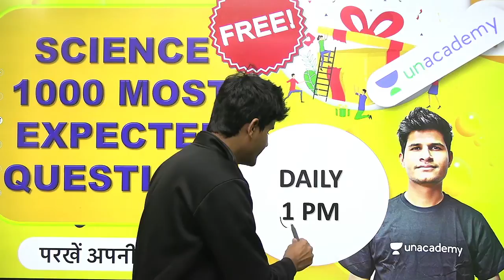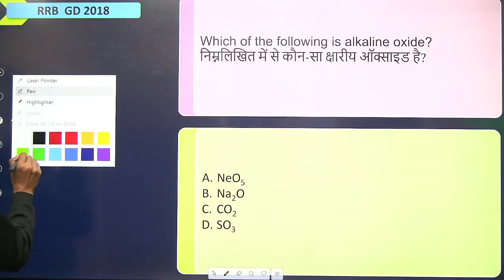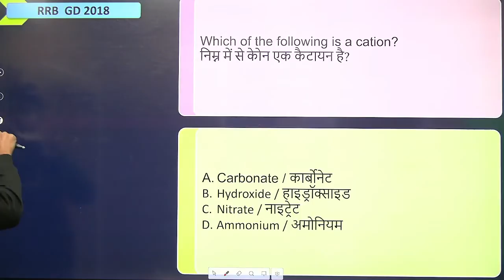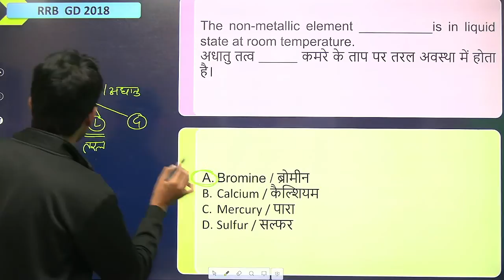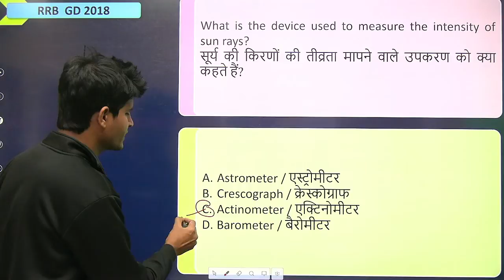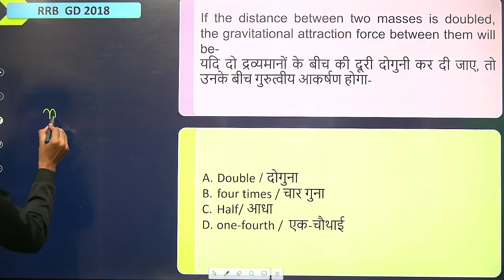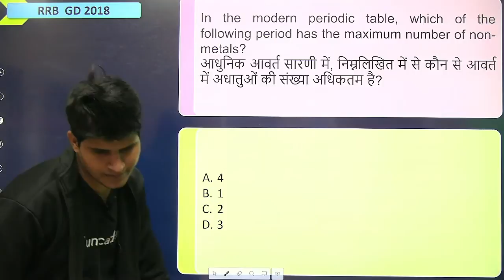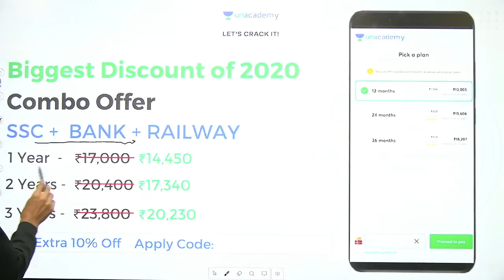9:30 AM - RRB NTPC 2020 | General Science (GS) by Neeraj Jangid | Practice Set - 18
RRB NTPC 2020 Science by Neeraj Sir | RRB NTPC Science Practice Set | RRB NTPC General Science Questions | Railway NTPC General Science MCQs

✿ Morning Shows:
05:00 AM - Current Affairs Quiz Show by Bhunesh Sir
06:30 AM - One Word Substitution & Idioms by Harsh Sir
07:00 AM - The Hindu Editorial by Harsh Sir
08:00 AM - Current Affairs Show by Bhunesh Sir
08:40 AM - Vocabulary Show by Harsh Sir

✿ RRB NTPC 2019-20 सफलता Batch:
09:00 AM - General Awareness by Rohit Sir
09:30 AM - General Science by Neeraj Sir
10:15 AM - Reasoning by Deepak Sir
11:00 AM - Maths by Sahil Sir

✿ RRB Group D 2019-20 Selection Batch:
12:00 PM - General Science by Priya Ma'am
12:30 PM - Maths by Sahil Sir
01:00 PM - General Awareness by Bhaskar Sir
01:30 PM - Reasoning by Hitesh Sir

✿ Railway/SSC Exams Special:
03:00 PM - GK by Praveen Sir
04:00 PM - Maths by Santosh Sir
10:00 PM - Maths by Sajjan Sir

✿ Bank Exams 2020-21:
02:00 PM - Maths By Amit Sir
03:00 PM - Reasoning by Sachin Modi Sir
04:00 PM - Banking Awareness by Abhijeet Sir
05:00 PM - English by Narendra Sir

✿ SSC/Banking/All Exams:
05:00 PM - English by Aisha Ma'am

✿ SSC Steno/CHSL/CGL 2020-21 Foundation Course:
06:00 PM - GS by Priya Ma'am
06:30 PM - Reasoning by Deepak Sir
07:00 PM - GA/Current Affairs by Bhaskar Sir
07:30 PM - English by Sandeep Kesarwani Sir
08:00 PM - Maths by Dhasu Sir

✿ RRB NTPC, Group D, SSC, Defence, State PSC:
08:00 PM - Science by Amrita Ma'am

✿ RRB NTPC 2020 Master Stroke:
7:15 PM - Reasoning by Ritika Tomar
9:00 PM - Maths by Rahul Deshwal

✿ SSC JE 2020-21 (Technical) Crash Course:
03:00 PM - Mechanical Engg. by Neeraj Sir
10:00 PM - Electrical Engg. by Ashish Sir
10:00 PM - Civil Engg. by Sandeep Jyani Sir

✿ All Competitive Exams:
06:15 AM - Maths by Ajay Choudhary Sir
11:30 PM - Maths by Ayush Sir

1. One Subscription, Unlimited Access
2. Learn from your favorite teacher
3. Real time interaction with teacher
4. You can ask doubts in live class
5. Limited students
6. Download the videos & watch offline